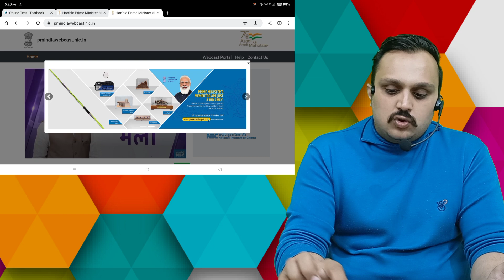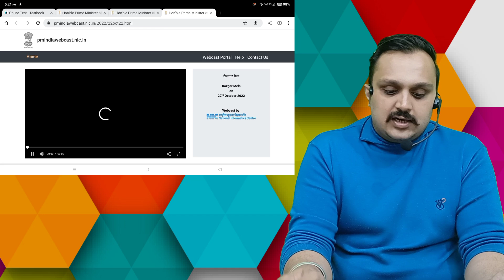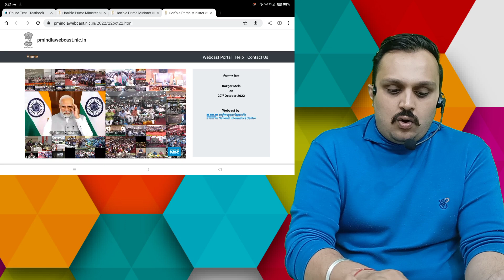ssc gd joining letter | ssc gd joining letter 2022 | ssc gd joining date 2022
hi everyone in this video we are going to talk about SSC GD joining date 2022. we will also talk about SSC GD joining letter.  some other questions are also answered in this video, so watch the video till the end.

ssc gd joining letter 2022
ssc gd
ssc gd joining kab hogi
ssc gd joining 2022
ssc gd constable joining letter
ssc gd constable training date
ssc gd joining letter
ssc gd withheld candidates
ssc gd 2022
ssc gd 2021 ki joining kab hogi
ssc gd2021 joining date
ssc gd 2022 joining news
ssc gd joining kab tak
ssc gd joining kab se hogi
ssc gd training center
ssc gd training schedule
ssc gd ki joining kab hogi